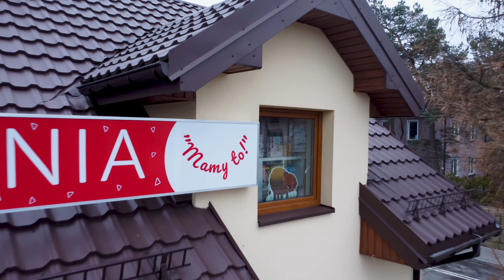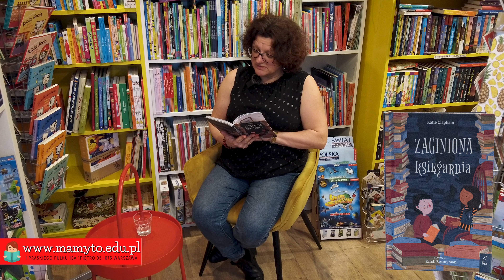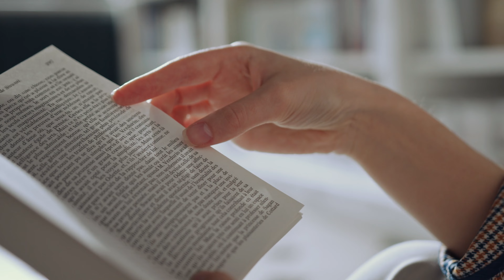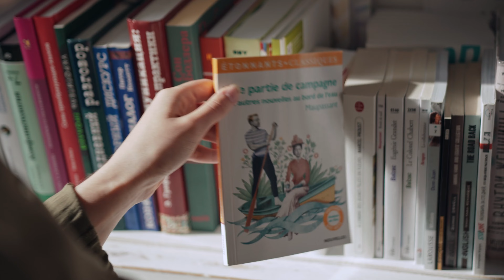Dzisiaj trochę nostalgicznie - czytamy fragment książki "Zaginiona księgarnia" Katie Clapman.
Mała Milly, bohaterka tej opowieści uwielbia książki i uwielbia przebywać w księgarni. Jednakże pewnego dnia jej ukochana księgarnia jest zamknięta, a pani Minty, jej właścicielka zniknęła.
My na szczęście póki co jesteśmy, a jeśli ktoś nie wie, gdzie dokładnie się mieścimy, to obejrzyjcie filmik👍
Do zobaczenia w Księgarni Mamy to!